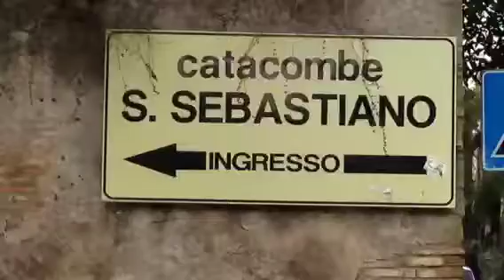Day 13a: Catacombs, Bones of St. Paul, Comments and Farewel